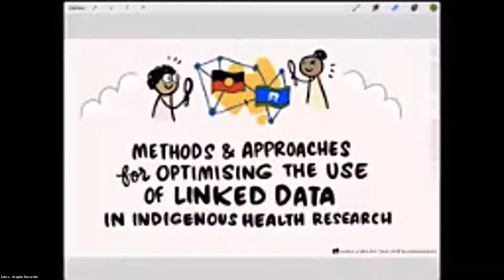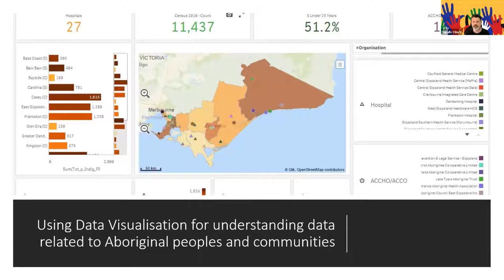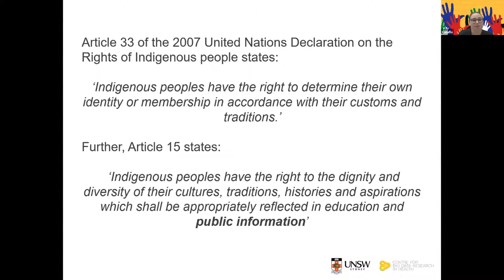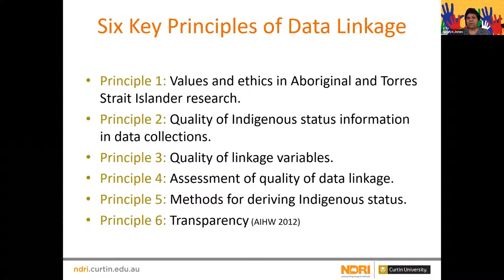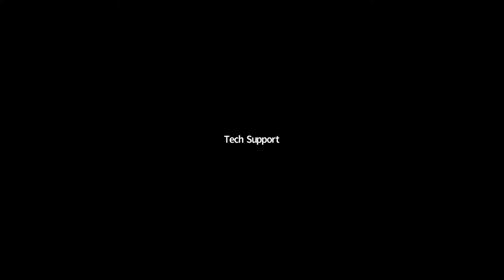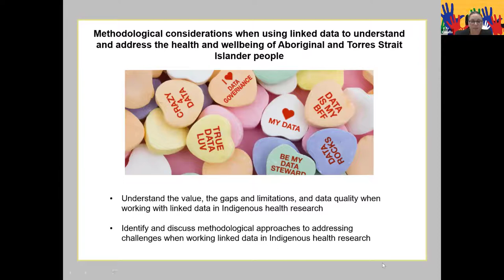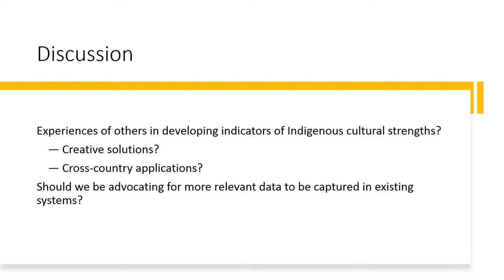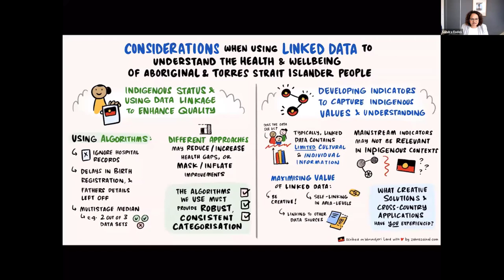IPDLN 2020 Conference: "Optimising the Use of Linked Data in Indigenous Health Research"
Dr Sandra Eades, Dean of Medicine at Curtin University, Dr Marcia Langton, Foundation Chair Australian Indigenous Studies at The University of Melbourne, and Dr Bridgette McNamara, Senior Research Fellow at The University of Melbourne, host the workshop on "Methods and Approaches for Optimising the Use of Linked Data in Indigenous Health Research" (3/11/20).